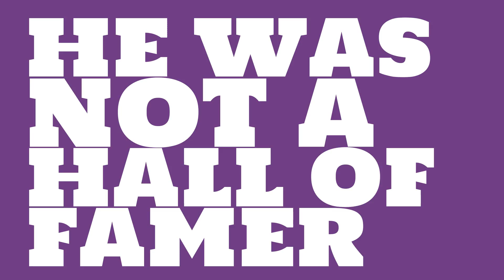How many games did Frank Lary win in 1961?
Watch this video to learn all about Frank Lary's single season pitching wins in 1961